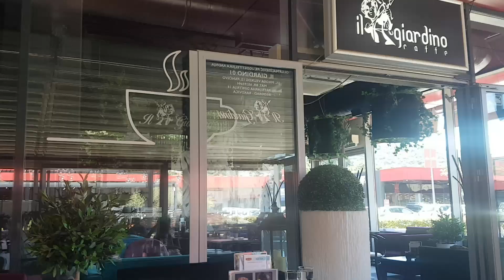RAŠO-Beograd. 28. Jul. 2023 god.